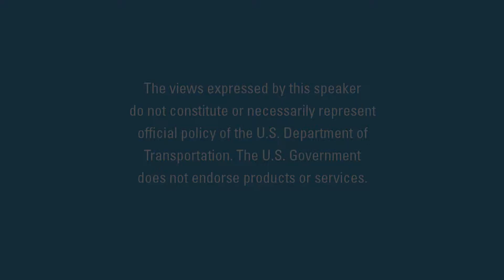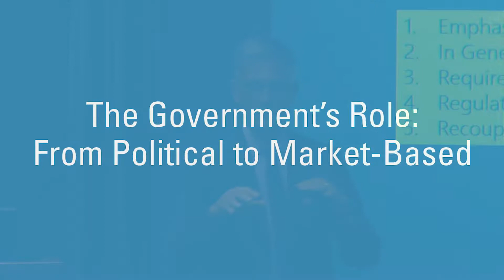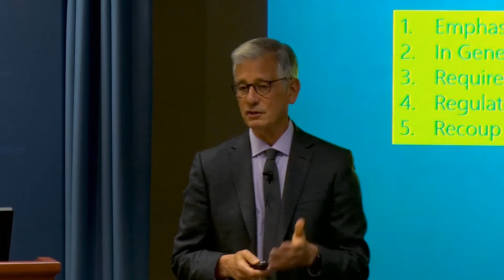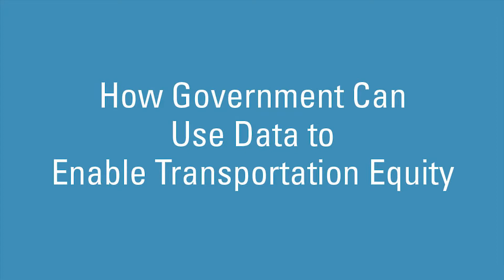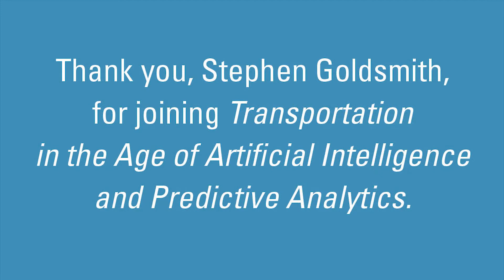Harvard’s Stephen Goldsmith on the New Mobility Operating System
The U.S. DOT Volpe Center welcomed Stephen Goldsmith, Daniel Paul Professor of the Practice of Government and Director of the Innovations in American Government Program at Harvard’s Kennedy School of Government as the third speaker in the Transportation in the Age of Artificial Intelligence and Predictive Analytics thought leadership series. He directs Data-Smart City Solutions, the Project on Municipal Innovation, the Civic Analytics Network and Operational Excellence in Government. Previously, Goldsmith served as the Deputy Mayor of New York and the Mayor of Indianapolis. His most recent book is A New City O/S: The Power of Open, Collaborative, and Distributed Governance.

This highlight video captures key excerpts from his talk on September 25, 2018.

Please see our Events page for all upcoming speakers and dates

Goldsmith served as the chief domestic policy advisor to the George W. Bush campaign in 2000, the Chair of the Corporation for National and Community Service, and the district attorney for Marion County, Indiana from 1979 to 1990.